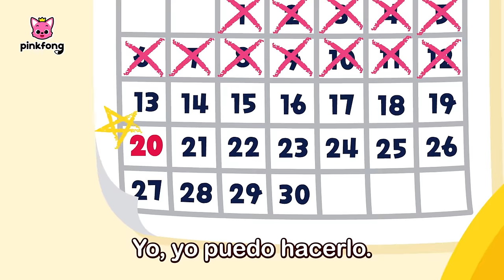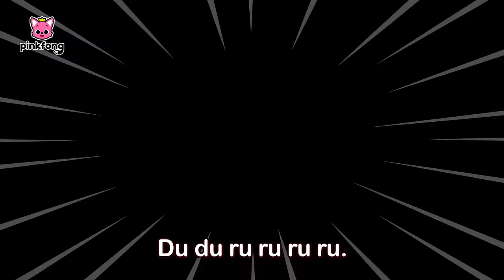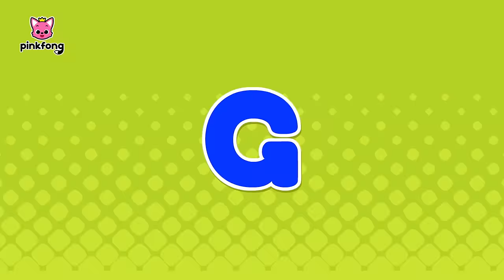Canción de Deporte | ¡Tú Puedes Hacerlo! | Un Equipo, Un Sueño | +Recopilación | Pinkfong en español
¡Vamos a jugar al fútbol con Pinkfong y amigos!
¡Qué golazo ⚽️ !  ¡Viva 🎉 !

00:00:00 Un Equipo, Un Sueño
00:02:44 ABC de Deportes
00:04:20 ¡Vamos, Fútbol!
00:08:56 Quiz de Deportes de Pinkfong
00:10:25 Vamos, Fútbol
00:12:31 Tiburón Bebé Más Rápido 1.5x
00:13:32 Tiburón Bebé Más y Más
00:14:57 Tiburón Bebé
00:16:19 Tiburón Bebé
00:17:44 Tiburón Bebé-Rex